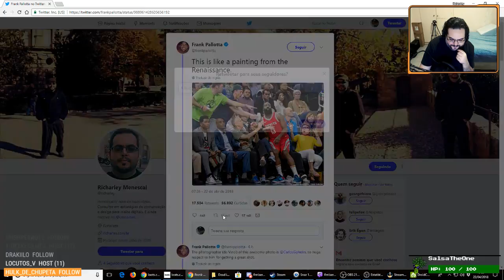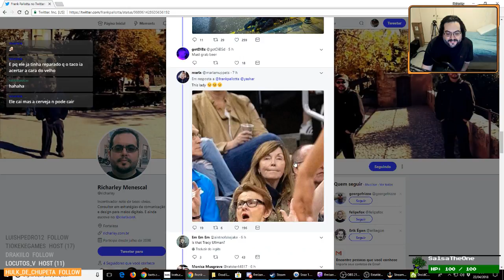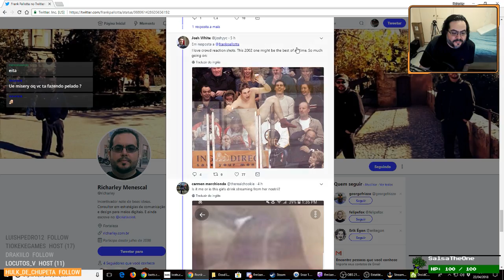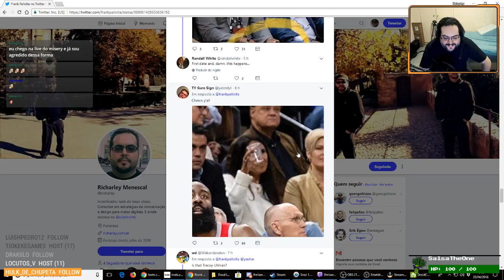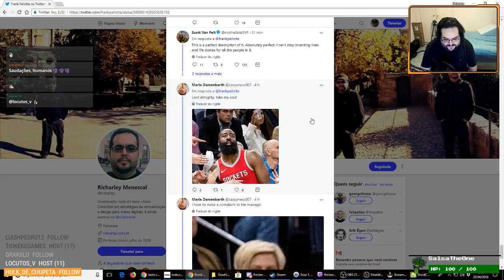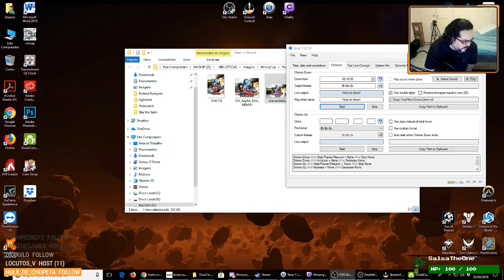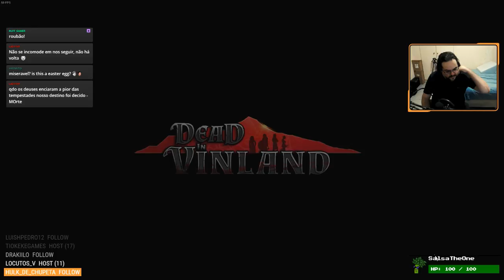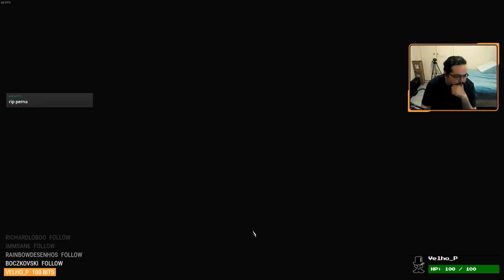Dead in Vinland - Replay da live: 22.04.2018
Dead in Vinland é um jogo de sobrevivência e gerenciamento, misturado com elementos de RPG e aventura, sobre uma família Viking tentando o seu melhor para sobreviver numa ilha misteriosa.